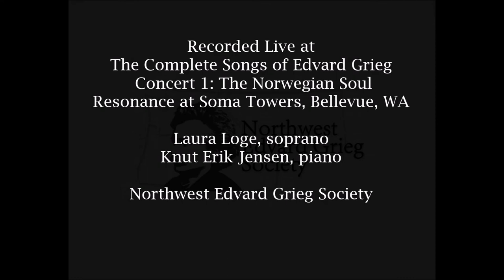Grieg: Dulgt Kjærlighet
From the Complete Songs of Edvard Grieg,
Concert 1: The Norwegian Soul

Laura Loge, soprano
Knut Erik Jensen, piano
Recorded live at Resonsonce at SOMA Towers on April 6, 2018

Dulgt kjærlighed
Han tvær over bænkene hang,
Hun lystig i dansen sig svang.
Hun legte, hun lo,
med en og med to,
hans hjerte var nær ved at briste,
men, det var der ingen, som vidste.

Hun gikk bag ved laden den kveld,
han kom for at sige farvel.
Hun kastet sig ned,
hun græd og hun græd,
sit livshåp, det skulde hun miste;

Ham tiden faldt frygtelig lang,
så kom han tilbage engang.
Hun havde det godt,
hun fred havde fåt,
hun tænkte på ham i det sidste;
    -  Bjørnstjerne Bjørnson

Hidden Love
He lies, spread out over the benches,
She happily dances and swings.
She flirted, she laughed,
with one and with two,
his heart was just about to break,
but, there was nobody who knew.

She went back with him that evening,
he came to say good-bye.
She threw herself down,
she cried and cried,
she lost her true love;

Time seemed extraordinarily long to him,
so he came back one day.
She had been well,
she had found peace,
she had thought of him in the meantime;
    -  translated by Laura Loge